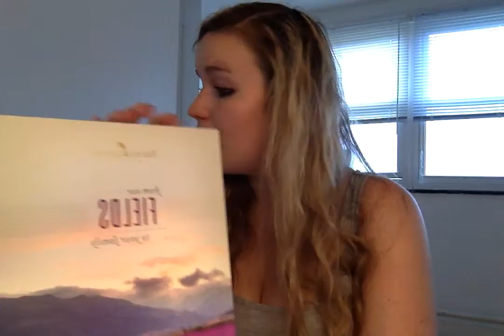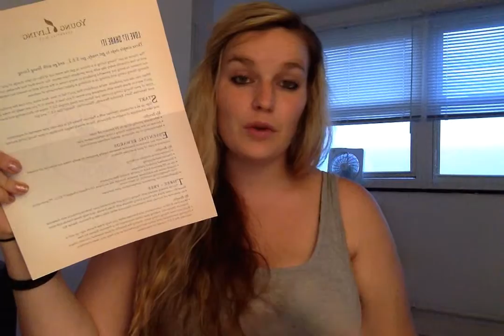Young Living 101 Online Class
Hope you enjoy this video about the new Young Living Premium Starter Kit. It's an amazing kit that is well worth the investment. If you would like to sign up, please let me know!

Stephanie Nichols
Member ID# 1877297